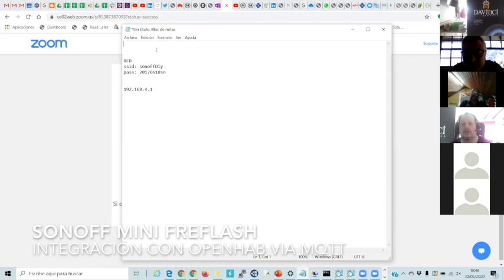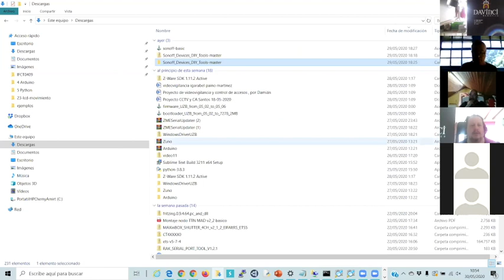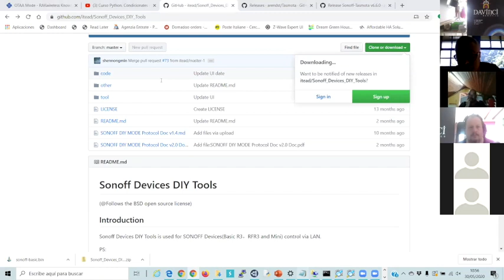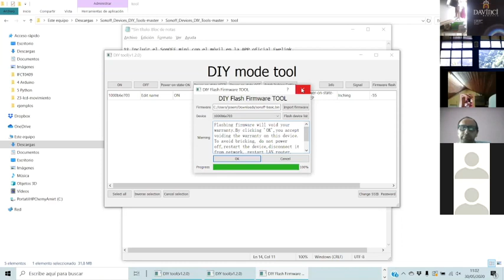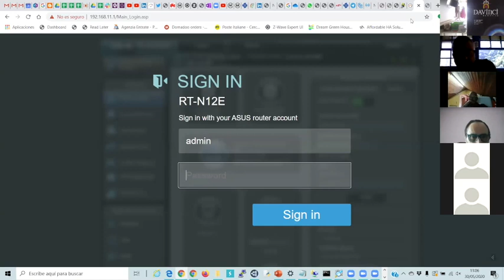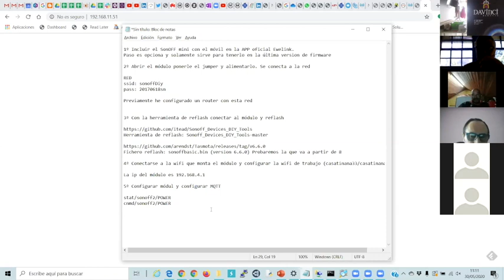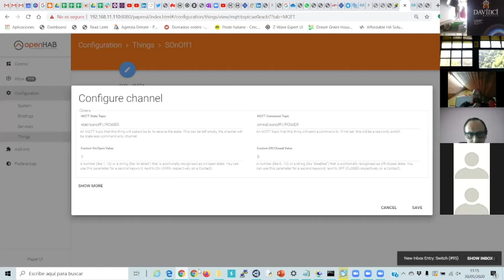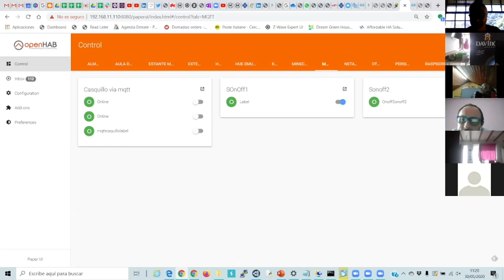20200530 SOnOff mini Tasmota reflash e integracion con OpenHAB vía MQTT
En este vídeo agarramos un módulo Sonoff mini y lo reflasheamos con Tasmota para luego integrarlo con OpenHAB via MQTTT. Los pasos son

1º Incluir el SonOFF mini con el móvil en la APP oficial Ewelink.
Este paso es opcional y solamente sirve para poder actualizarlo a la última version de firmware

2º Abrir el módulo ponerle el jumper y alimentarlo. Se conecta a la red
Wifi siguiente
ssid: sonoffDiy
pass: 20170618sn

Previamente  es necsario haber configurado un  un router con esta red wifi y esta contraseña (en el vídeo se muestra este paso con el router ya configurado)

3º Con la herramienta de reflash conectar al módulo y  hacer reflash a Tasmota.

Es la url para descargar la erramienta de reflash: Sonoff_Devices_DIY_Tools-master

Es la url para descargar el fichero reflash Tasmota adcuado: sonoffbasic.bin (version 6.6.0) Probaremos la que va a partir de 8

Ojo!. No  nos hacemos remponsables. Un reflash equipocado puede dejar el equipo SonOff Mini inutilizable.

Al terminar, importante. Quitar el jumper !

4º Conectarse a la wifi que monta el módulo y configurar la wifi que se desea utilizar

La ip del módulo es 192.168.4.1 cuando te conectas a la wifi que monda el módulo

5º Configurar módulo y configurar MQTT contra un MQTT Broker (en el vídeo el MQTT broker ya está montado y configurado)
Las subscriciones para configurar el módulo pro MQTT en OpenHAB son (en mi caso con el nombre sonoff2):
stat/sonoff2/POWER
cmnd/sonoff2/POWER

Sustituir sonoff2 por el nobre que vosotros pongáis en la configuración mqtt del módulo.